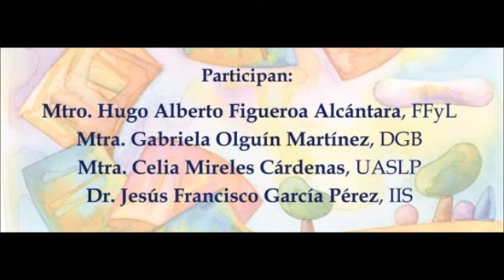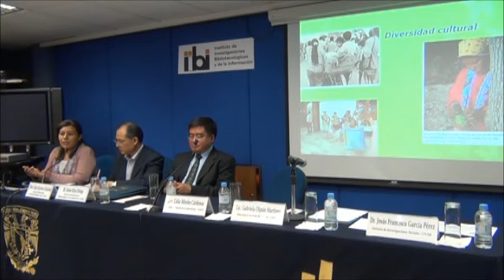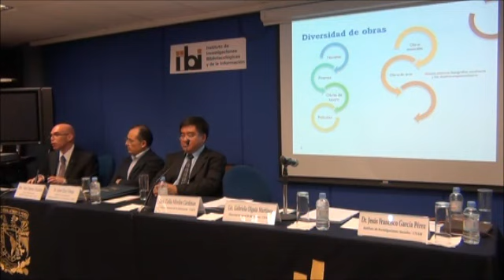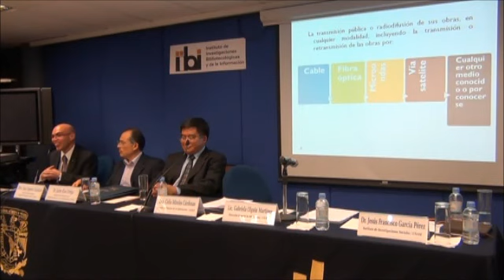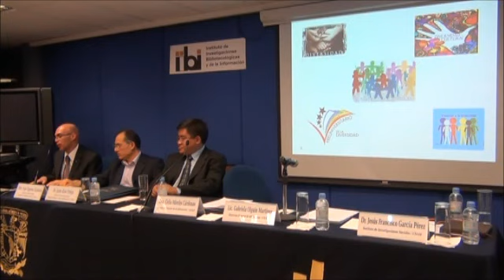"LA DIVERSIDAD CULTURAL EN DIFERENTES MEDIOS Y GRUPOS SOCIALES"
En el marco de la Cátedra del Exilio Español, la Coordinación de Humanidades de la UNAM, la Facultad de Filosofía y Letras y el Instituto de Investigaciones Bibliotecológicas y de la Información (antes CUIB), coordinadores del Posgrado en Bibliotecología y Estudios de la Información, y el Colegio de Bibliotecología, organizaron la:

Participan:
 Mtro. Hugo Alberto Figueroa Alcántara
 Colegio de Bibliotecología, Facultad de Filosofía y Letras / UNAM

Mtra. Gabriela Olguín Martínez
 Dirección General de Bibliotecas / UNAM

Dra. Celia Mireles Cárdenas
 Escuela de Ciencias de la Información / UASLP

Dr. Jesús Francisco García Pérez
 Instituto de Investigaciones Sociales / UNAM

Coordinan y moderan:
Dra. Estela Morales Campos
 Coordinadora de Humanidades / UNAM

Dr. Jaime Ríos Ortega

Llevada a cabo el martes 17 de abril del 2012, a las 17:00 hrs., en la Sala de Videoconferencias del IIBI, ubicada en la Torre II de Humanidades, piso 13, Ciudad Universitaria, México, D.F.